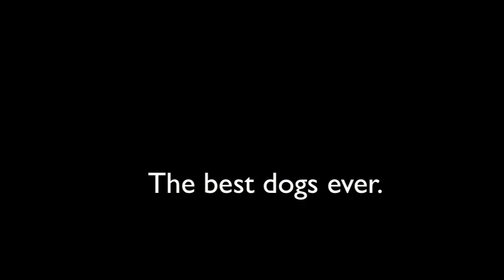.;;running;;.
bunch of clips of my dogs. boi, i love 'em. jasper and jericho are an unlikely team, but they actually do support each other. jericho has accepted jasper's here to stay, i believe.

Sometimes you feel like running. others you feel like saving. when the feelings combined like the day we were told to sell pippin, you sit.

and you cry. and cry. and cry. until there are no more words or tears to explain it.

the pain is locked up in your heart and you may smile, but its a bullet through your arm. you keep reaching for something that's not there. pip may have bucked, but he never meant pain. i broke my nose, my arm, and 2 fingers. but what hurt the most was when we were told to sell pippin. and my mom and dad put him on the market.

he never deserved to be for sale.

pippin, you have taught me more than i could've ever known without you. i know its not your fault. xoxo